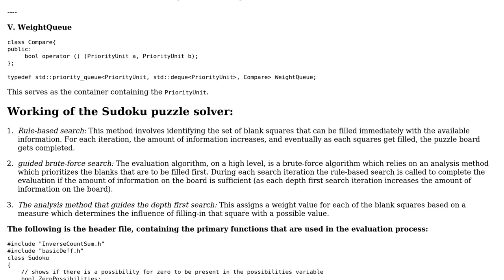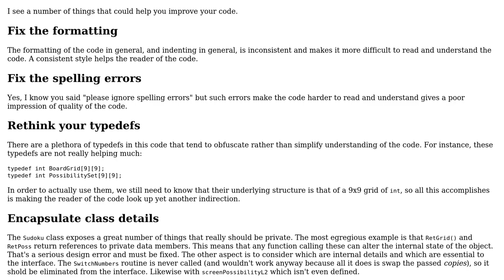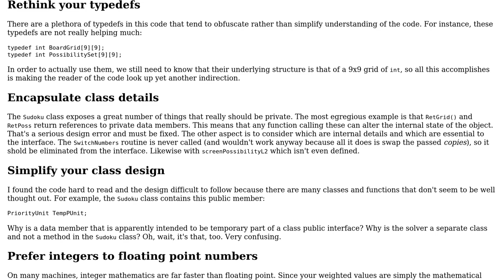Sudoku puzzle solving algorithm that uses a rule-based approach to narrow the depth search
Code Review: Sudoku puzzle solving algorithm that uses a rule-based approach to narrow the depth search

With thanks & praise to God, and with thanks to the many people who have made this project possible! You are responsible for your own actions.